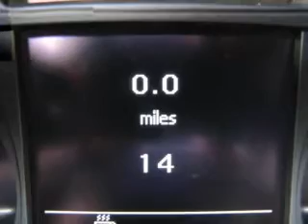2013 Mercedes-Benz SLK250 - Atlanta GA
Year: 2013
Make: Mercedes-Benz
Model: SLK250
Trim: SLK-Class
Engine: Petrol
Transmission: Automatic
Color: Mars Red
Mileage: 14
Address:
345 McFarland Parkway